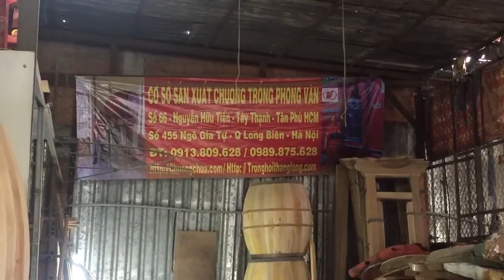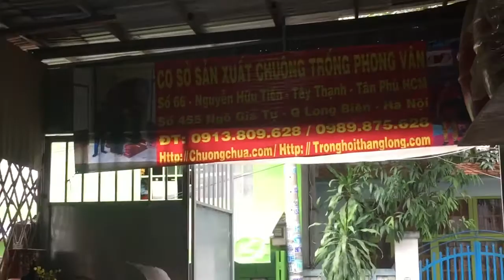BÁN TRỐNG CHẦU TRƯỜNG HỌC ĐẸP - PHONG VÂN